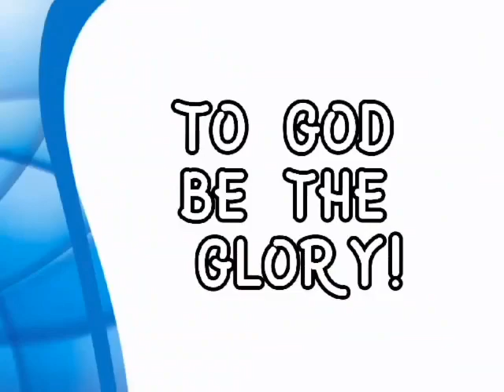GRAFTED IN MINISTRY|FEEDING PROGRAM|02-05-2022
Grafted in ministry weekly Feeding Program for almost 65 kids

Special Thanks to:
His touch Ministry
Ptr. James Balor and the Team